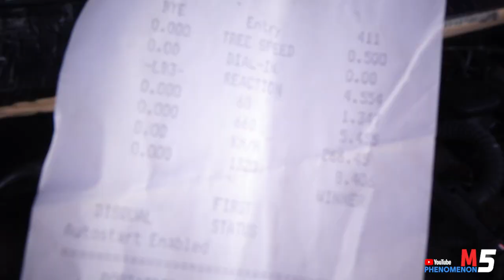Cea mai rapida masina din Romania - Best Time 8.4 / 402m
BMW E30 1050HP - Best Time 8.4 / 402m
Engine: BMW M3 USA Turbo
1050HP
Pilot: Catalin Byg
Campionat Drag Racing Romania